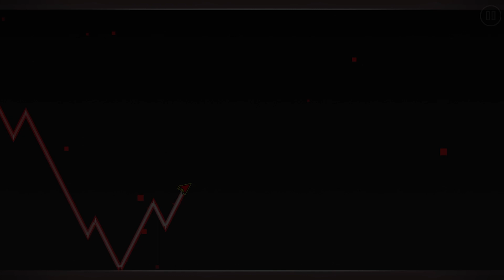(DROPPED) "Spellslave" (Extreme Demon layout) by me - Geometry Dash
English (with google traslate):
Consider this a Halloween special video.
This is the level titled "secret" that was sometimes used as a joke in some streams. This layout/level (because I didn't know whether to decorate it), has been created for more than 2 years, obviously with several temporary breaks, it can be quite noticeable, right? Comparing the beginning with some more advanced part.
Well, the theme of this project is about my favorite character: Ashley (Warioware) and this song made by Dan Salvato that is found in private is one of the best songs related to Ashley.
Both the song and my layout/level focus on the subliminal message found in his song in Warioware Touched changing the way you see this character.
Why did I dropped this project?
Well, being a gp with many different eras, I wasn't completely convinced, plus I was very undecided about the difficulty and I had no ideas on the piece of gp that I was missing dx.
I was thinking of putting this level in my next video of another part of levels that I have dropped, but this level is something more important to me than putting it together with the other failed levels...

Spanish:
Tomen en cuenta esto como un especial de Halloween.
Este es el nivel titulado "secret" que lo ponía a veces de broma en algunos streams. Este layout/nivel (porque no sabía si decorarlo), lleva más de 2 años creándose, obviamente con varios descansos temporales, se puede notar bastante no? Comparando el inicio con alguna parte más avanzada.
Bueno, el tema de este proyecto trata de mi personaje favorito: Ashley (Warioware) y esta canción hecha por Dan Salvato que se encuentra en privado es de las mejores canciones relacionados a Ashley.
Tanto la canción como mi layout/nivel se centra en el mensaje subliminal que se encuentra en su canción en Warioware Touched cambiando la manera de ver a este personaje.
Porque abandoné el proyecto?
Pues al ser un gp con muchas épocas distintas, no me terminaba de convencerme, además de que estaba muy indeciso con la dificultad y que no tenía ideas en el pedazo de gp que me falta dx.
Pensaba en poner este nivel en mi próximo video de otra parte de niveles que he dropeado, pero este nivel es algo más importante para mi que juntarlo con los otros niveles fallidos...
ID: 96041123